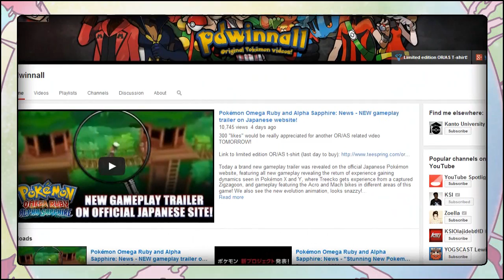Pokemon Omega Ruby and Alpha Sapphire Predictions | Mega Flygon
What if Flygon could mega evolve in the upcoming Pokemon games?